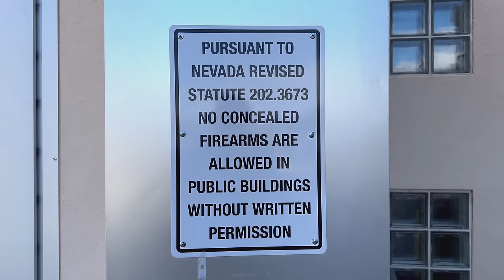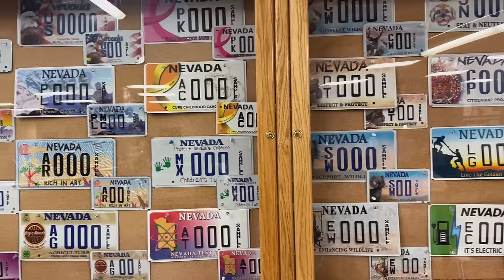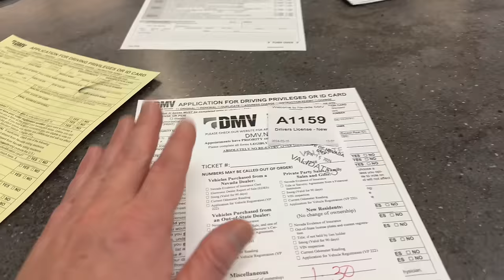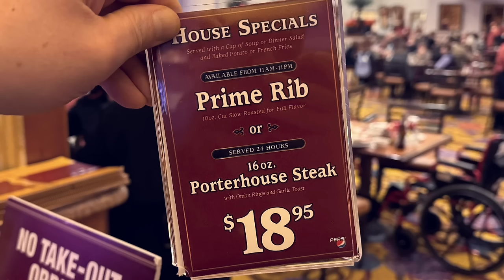Nevada DMV & South Point Casino Porterhouse. Las Vegas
I went to the DMV and after that, I met up with Steve and Tung for some South Point Steak.

10 - The best I had in a very long time.
9 - Excellent.
8 - Good.
7 - Satisfactory.
6 - Mediocre.
5 - Not for me, but nothing technically wrong about it.
4 - Something is slightly wrong.
3 - Something is moderately wrong.
2 - Something is very wrong.
1 - Someone should call the health department.